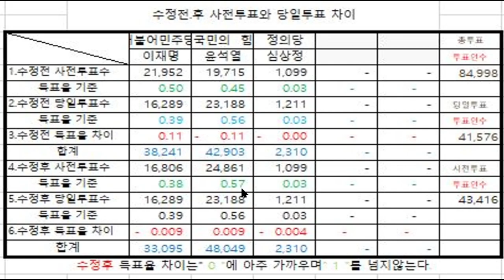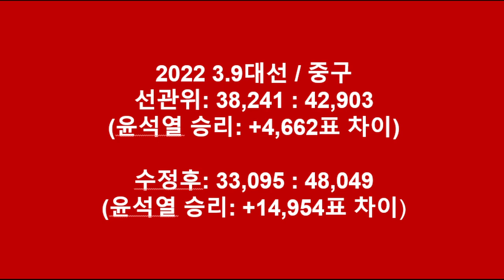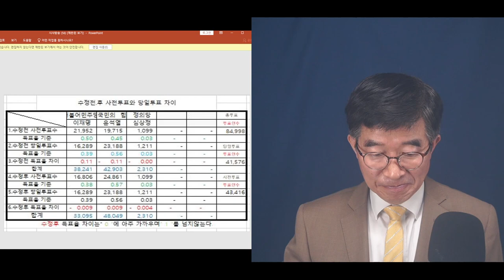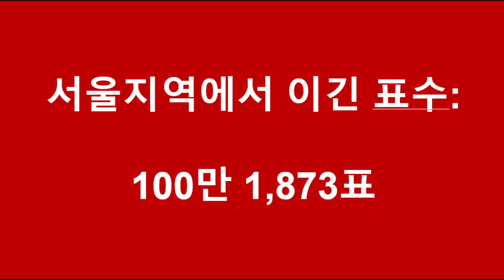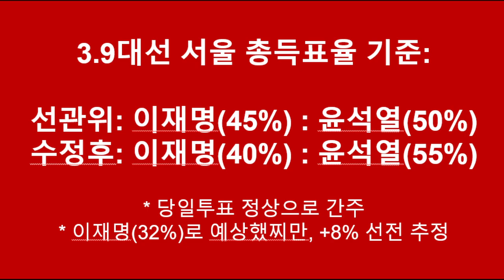"윤석열, 서울에서만 100만표 차이" / 3.9대선 서울지역 분석결과 / 5% 차이가 아니라 15% 차이로 승리 / 사전투표, 수정후 작업 발표 / 25개구 자료 [공병호TV]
Bitcoin : 3MTW849AkP2ftLeSK2teZHMmzLu7Z83s9U

#3.9대선 사전투표조작 #3.9대선